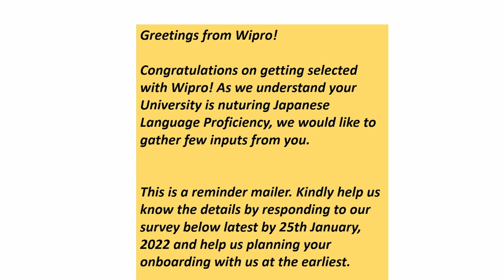What is Wipro I Candidature Update Mail ? | What is WIPRO Japanese Language Proficiency Mail ?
Hello Everyone!
So this mail is all about whether You know about the Japanese language or not and whether your college or university provide any facilities to learn Japanese Language or not, they just want to collect the data regarding how many candidates know this language so that's why they send this mail to all the candidates who are selected in WIPRO.

If you want to know about how to start preparation for placements Drive then check this YouTube channel link:-

I hope this video is very informative for you all guys. So, friends I daily update this type of information like placements related updates, jobs related updates, interview question and coding question related updates . so if you guys want to update yourself regarding this type of content then hit the subscribe button and be updated yourself with INFOWALA